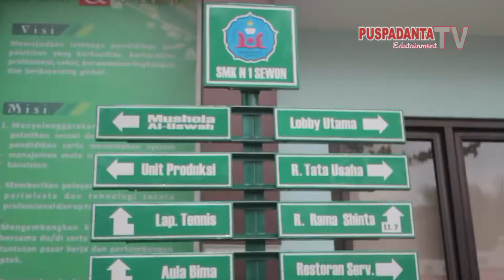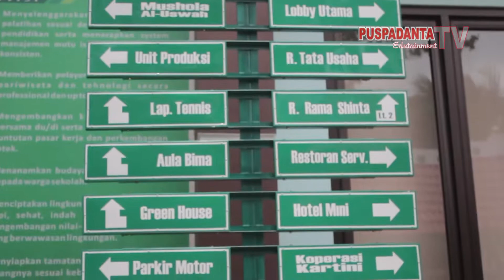Penilaian Lomba Sekolah Sehat Tingkat DIY